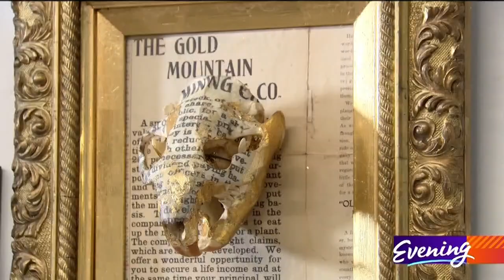The Georgetown art studio that aims to phase out the age-out - KING 5 Evening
Fogue Studios and Gallery is a showcase for artists over the age of 50